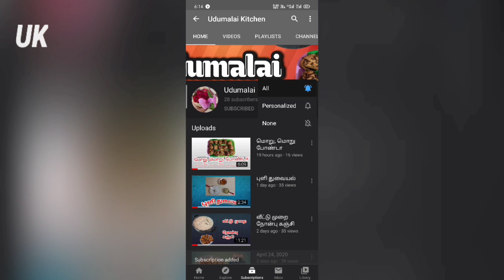Jallerappam Recipe in Tamil/ Malaysian Traditional Food/ஜாலர் அப்பம்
Ingredients
          மைதா-1 கப்
          தேங்காய்பால்-1கப்
          முட்டை-1
          சீனி-1 டேபில் ஸ்பூன்
           பெ.வெங்காயம்-1/2
           சோம்பு-1 ஸ்பூன்.
           மஞ்சள்தூள்-1/4 டீஸ்பூன்
           தேவையான உப்பு